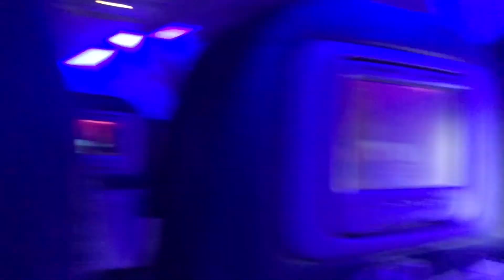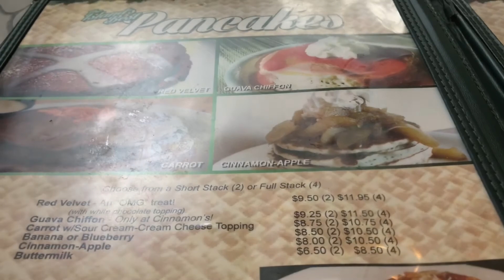FIRST DAY IN HAWAII !! (Mini Vlog)